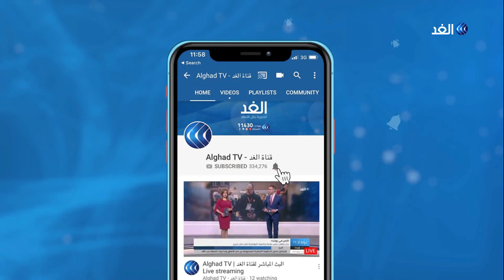بعد القصف التركي.. تحذير أممي من "حمام دم" بسبب استمرار القتال في إدلب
حذرت الأمم المتحدة مما وصفته بحمام دم في محافظة إدلب السورية جراء استمرار القتال هناك، وجددت دعوتها لوقف الأعمال القتالية في شمال غرب سوريا.

 في غضون ذلك قالت وزارة الدفاع الروسية إن تركيا أرسلت كما كبيرا من المدرعات والذخيرة لمحافظة إدلب السورية.

المزيد من التفاصيل يتحدث مراسل الغد من موسكو مع الإعلامية يارا حمدوش عبر النشرة الإخبارية